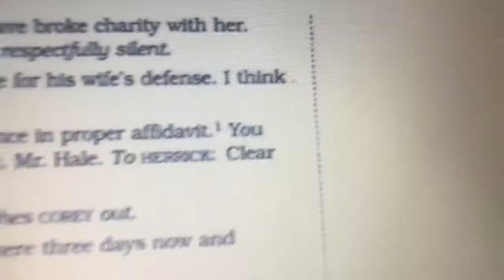Baseball Game Vlog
We also had college!
This video is from before school got out and the next 20 videos or so will be because when we took our break we didn't have time to upload them. We just went straight to the college videos. After we upload these we will upload the summer vlogs and then try to get back on schedule.

✰ FAQS

🌻 How old are y’all?
16 years old :)

🌻 Where are y’all from?
Alabama

🌻Editing/Equipment?
iMovie and iPhone 7 plus

💬Comment either "LAM FAMMER" or "VIP LAM FAMMER"  (whichever one you are!)

AMA is your tea of the day!
We are a team and you can't spell team without TEA!